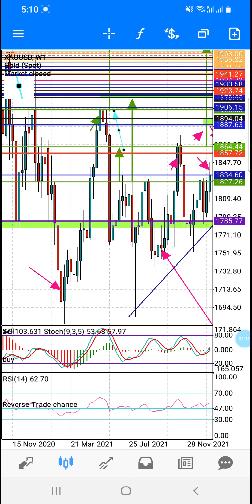Gold Movement On Monday💞 M5 Chart, Day & Weekly Explain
💚FÖŁŁōW ME ŐÑ💚